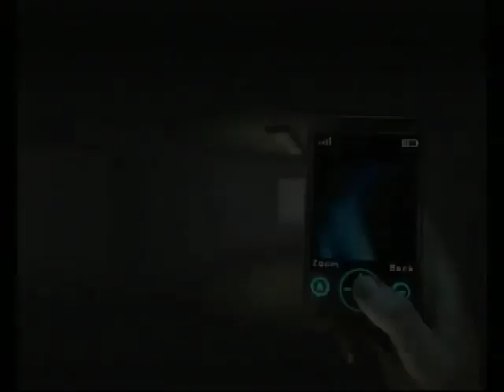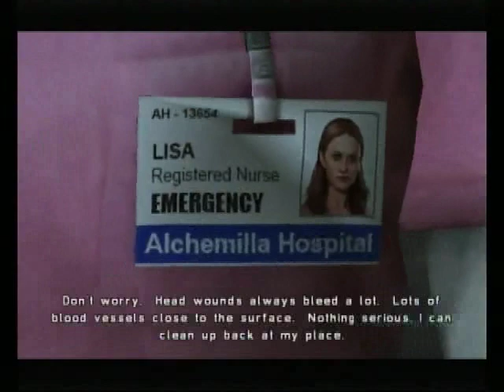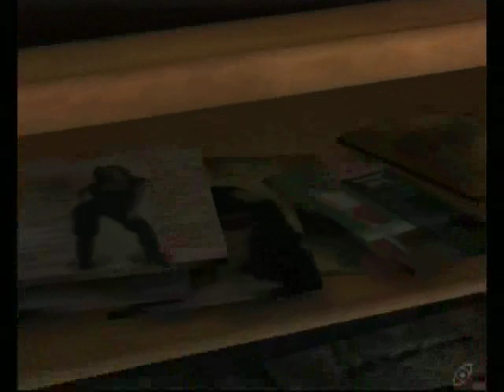Let's Play Silent Hill Shattered Memories 025: Take the yellow pill...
We find yet another strange women. It's a good thing Harry isn't colour blind, otherwise this nurse would be in trouble.